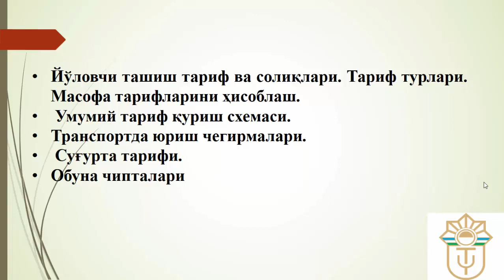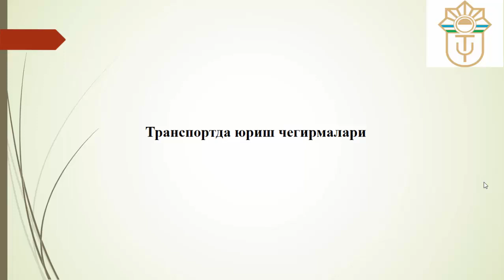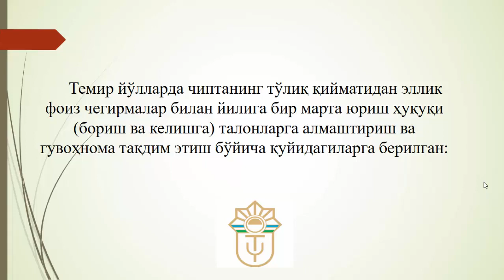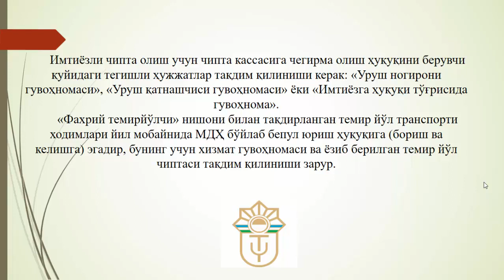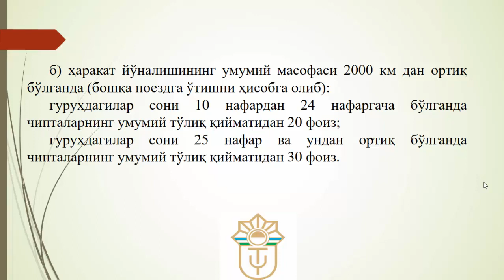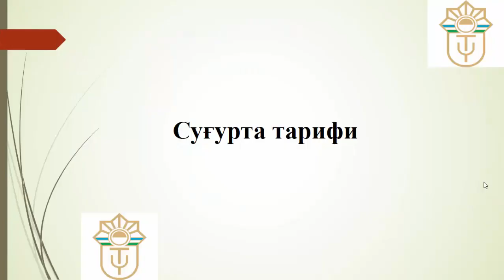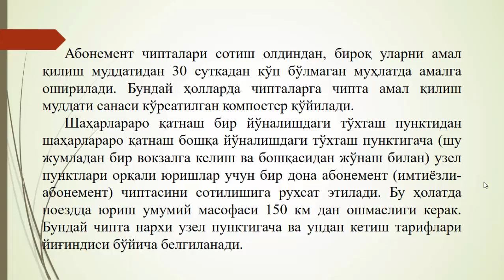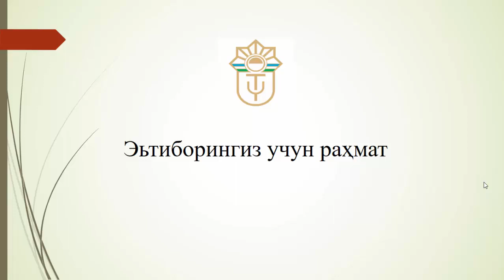Йўловчи ташишда тарифлар ва йиғимлар